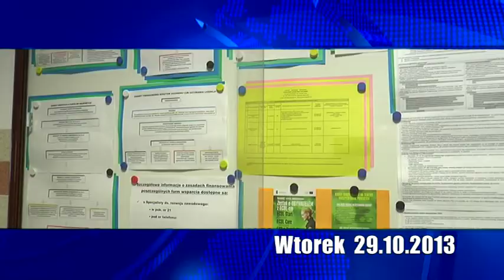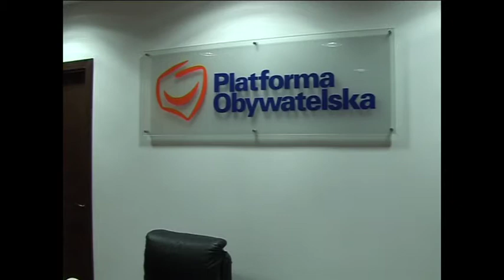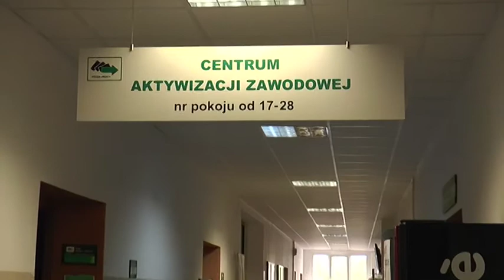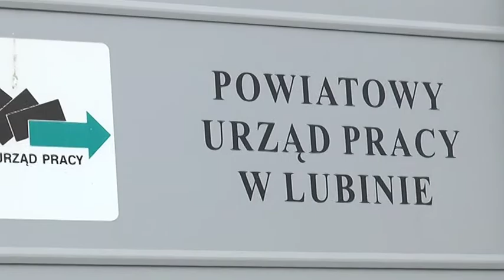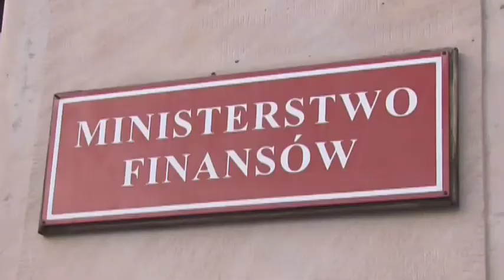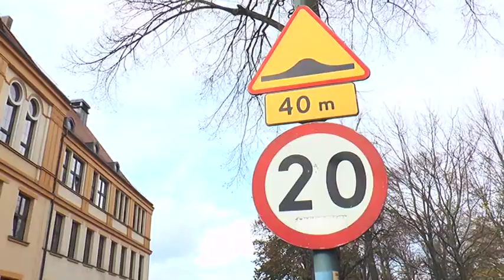Informacje TVL - 29 październik 2013